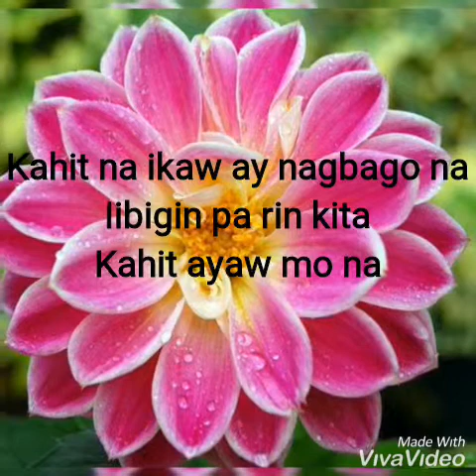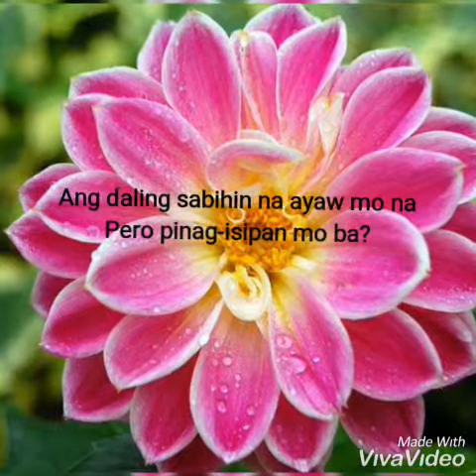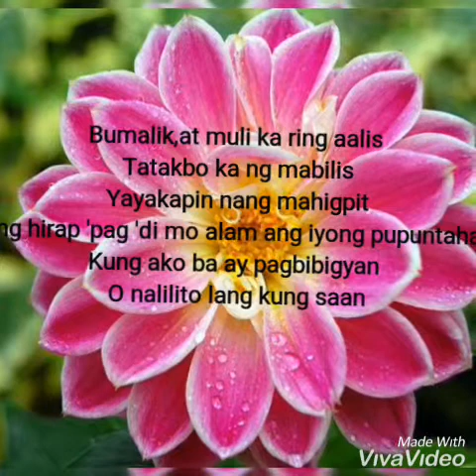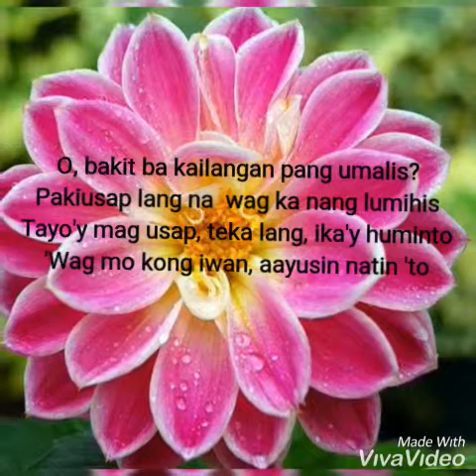KAHIT AYAW MO NA